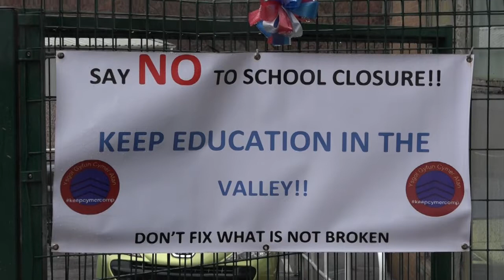Pupils & local politicians say "SAVE OUR SCHOOL"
MAKE SURE YOU FILL IN CONSULTATION BELLOW TO HAVE YOUR SAY

Cymmer Afan Comprehensive School in Upper Afan Valley is under threat of closure.
Pupils & local politicians speak about the damage such a decision
would do to the young people of the Afan Valley.